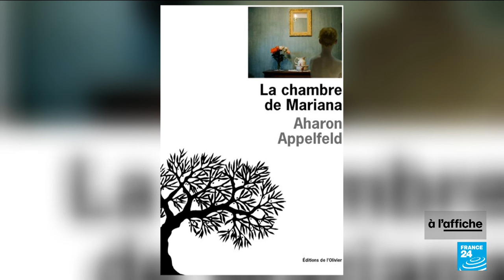Mélanie Thierry s'immerge dans la folie dans le film "Captives" d'Arnaud Des Pal­lières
Dans "Captives", la comédienne française Mélanie Thierry joue Fanni, une femme qui se fait volontairement interner à l’hôpital de la Salpêtrière pour y chercher sa mère à la fin du XIXe siècle. L'héroïne est confrontée à un nouvel univers d'une grande violence. Le film essaye de montrer ce qu'était la Salpêtrière : Mélanie Thierry explique qu'on pouvait y trouver des femmes malades, des marginales, des prostituées et des femmes qu'on essayait de cacher de la société.